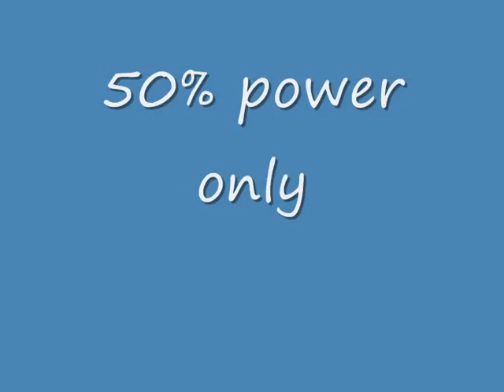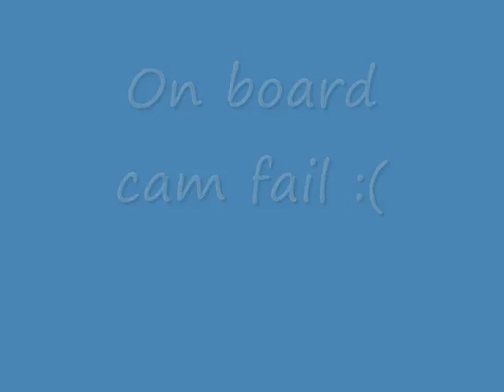Traxxas Slash on and off board cam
Testing a new mini cam. The on board cam result was a waste... :(